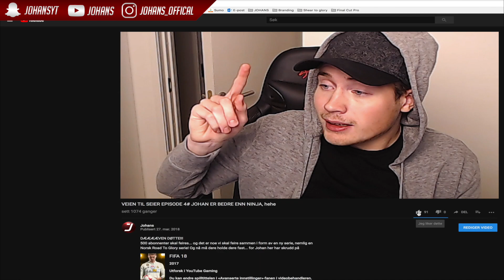JOHANS VEI TIL SEIER! 4# 🏆 | MITT FØRSTE SOLO WIN?! 🔥| Norsk Fortnite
"Når kommer neste fortnite video?" ,  "Legg ut mer fortnite",  "last opp mer fortnite".
Dette har vært de 3 mest typiske meldingene jeg har mottatt siste ukene... og vel... hva skjer? Jo... FORTNITE!💥

Lenge siden sist har det vært, I dag er det en heeelt ny episode av "Veien til seier" i regi av den selvskrevne Fortniten guden av alle Fortnite guder... nemlig Johans, hehe selvironi.

Uansett så legg igjen en like om DU vil se mer Fortnite på kanalen! Personlig så er jeg gira på å legge ut mer Fortnite, spesielt når dere seere etterspør det såpass mye!